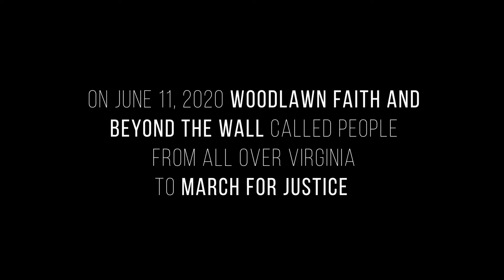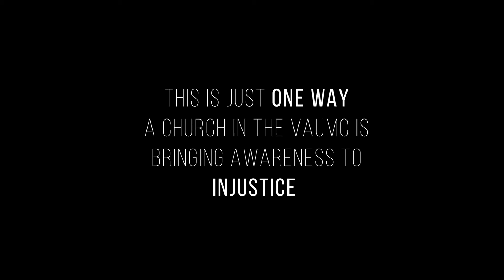Annual Conference 2021 Glory Sighting: March for Justice!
In response to the death of George Floyd in 2020 Woodlawn Faith and Beyond the Wall in Alexandria, VA organized a March for Justice rally!